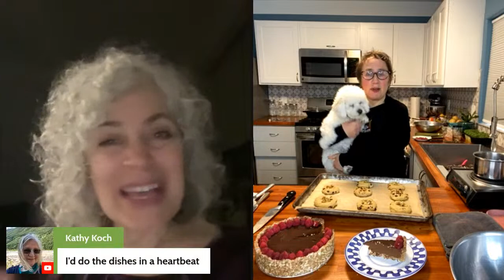Cooking with Chef Carole - February 19, 2023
Join Chef Carole as she prepares delicious whole food, plant-based Valentine's Day-inspired treats!

+ Vegan Chocolate Pie
+ Pistachio Cookies